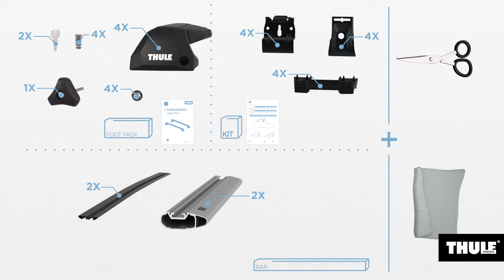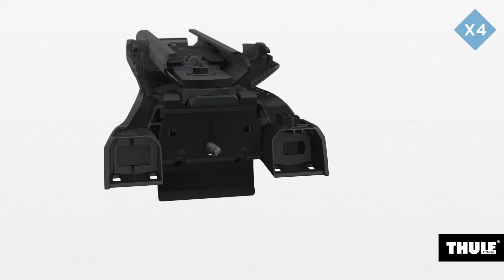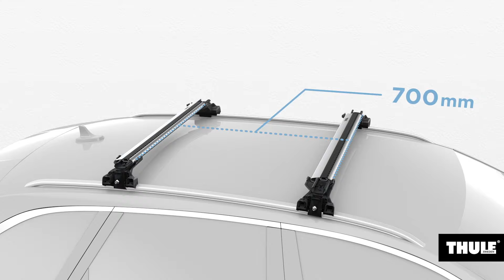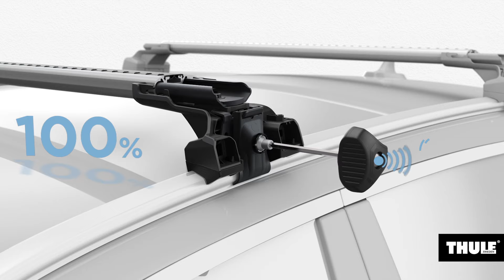Thule Edge Flushrail - Mounting Tutorial